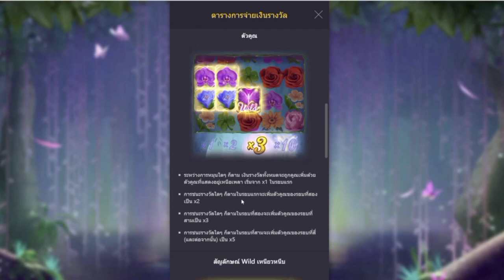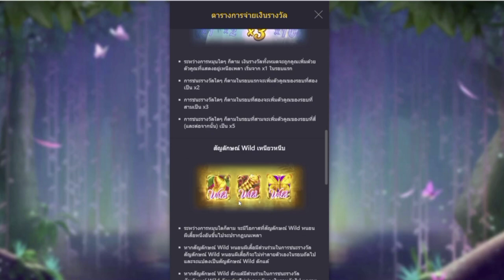Butterfly Blossom สล็อตs;pt pg ผีเสื้อ ตัวคูณจะโหดไปไหมม!! ep.90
📌คลิปนี้จัดทำเพื่อแนะนำ ให้ความรู้ และนำเสนอเพื่อความบันเทิงเท่านั้น 📌
📌 ผู้ชมที่มีอายุต่ำกว่า 18 ปี ควรใช้จักรยานในการรับชม 📌